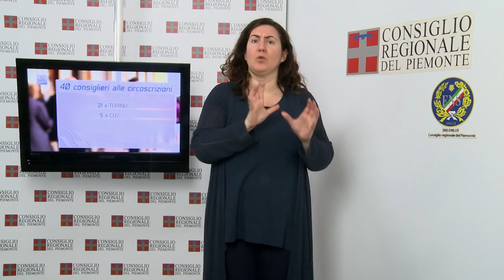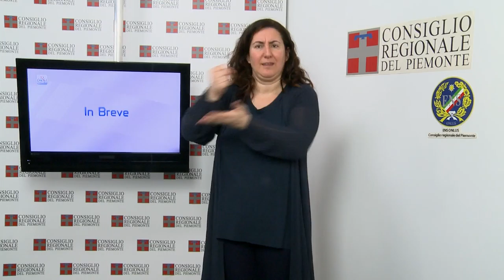CRP Tg LIS n. 09 - marzo 2014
Legge sulla montagna
Attività delle Commissioni

Nella seduta dell'11 marzo il Consiglio regionale ha ricordato il consigliere della IV legislatura Michele Olivetti, scomparso a Buriasco, il 14 gennaio scorso, all'età di 81 anni. L'Assemblea ha poi approvato a larga maggioranza la legge sulla montagna.

PRIMO PIANO

01) Legge sulla montagna
Nella seduta dell'11 marzo il Consiglio regionale ha approvato la legge sulla montagna che interessa 532 Comuni piemontesi (su 1.206) e circa 800mila abitanti. Con la nuova norma i Comuni montani, aggregandosi tra loro, costituiranno le Unioni montane, per esercitare alcune funzioni tipiche previste dalle legge, dalla tutela del territorio ai servizi scolastici.
[intervista a Daniele Cantore (Ncd) e Wilmer Ronzani (Pd)]

02) Elezioni regionali il 25 maggio
I capigruppo hanno esaminato i due decreti che indicono e regolano le elezioni regionali, emanati dal presidente della Giunta in ottemperanza alla sentenza del Tar Piemonte del 6 marzo 2014. La consultazione per eleggere il nuovo governo piemontese avverrà il prossimo 25 maggio. In base alla riduzione a 50 del numero di consiglieri i seggi vengono così distribuiti: 40 alle circoscrizioni provinciali (21 a Torino, 5 a Cuneo, 4 ad Alessandria, 3 a Novara, 2 ciascuna ad Asti, Biella e Vercelli, 1 al Verbano-Cusio-Ossola) e i restanti 10 verranno attribuiti con il sistema maggioritario.

03) Attività delle Commissioni
La V Commissione Ambiente, ha deliberato a maggioranza parere favorevole alla modifica dei confini del Parco fluviale del Po nel territorio del Comune di Saluggia (Vc).
La Commissione Cultura ha confermato i criteri per i contributi alle associazioni, relativi agli indirizzi e ai criteri di valutazione delle istanze per l'assegnazione dei fondi.

04) Dalle carte da collezione ai giochi da tavolo
Nuovo appuntamento per il ciclo di conferenze promosse in occasione della mostra "Prima del 3D - Piccole carte a sorpresa e libri animati (XIX e XX secolo)" visibile fino all'11 aprile Biblioteca della Regione. Ospite della serata il direttore del Museo nazionale della Montagna Aldo Audisio che parlato sul tema "Collezionisti di montagne. Dalle carte da collezione ai giochi da tavolo".